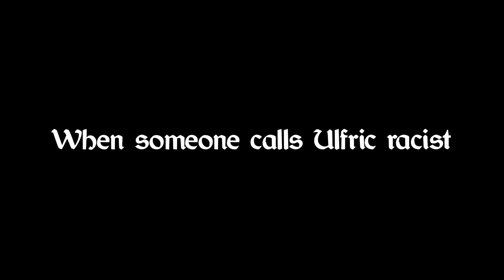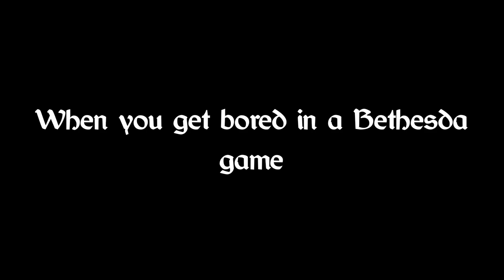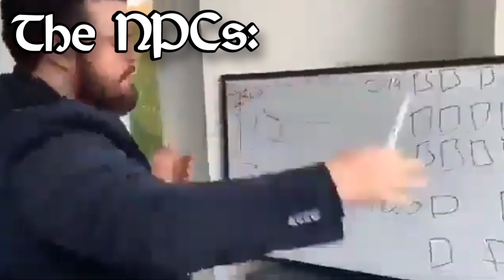Elder Scrolls memes to bring your dad home with the milk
I hope you like oblivion music